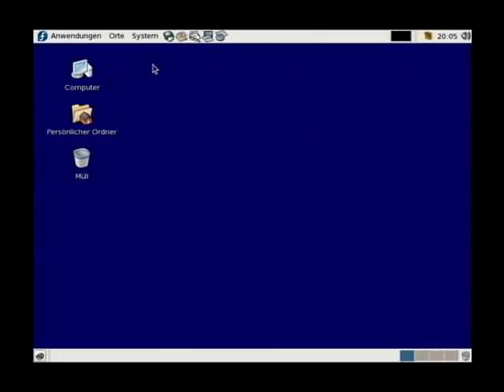Screencast short 039 - Gnome - Schrift einstellen